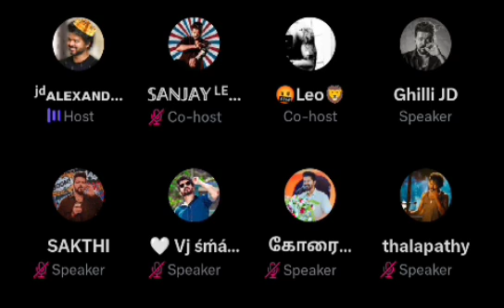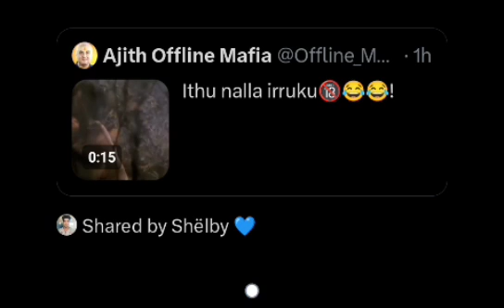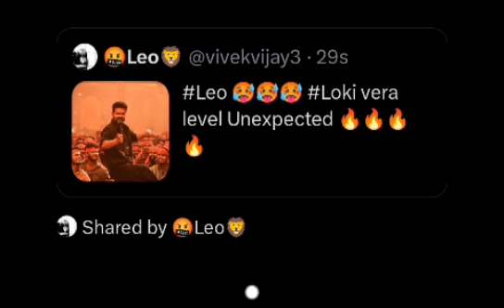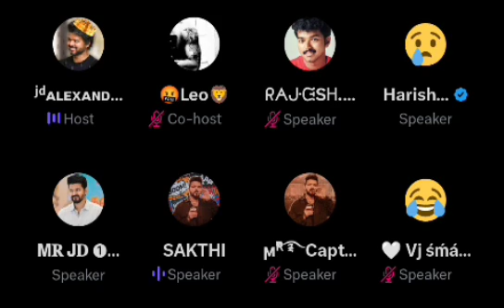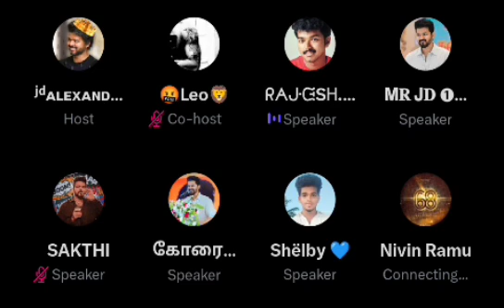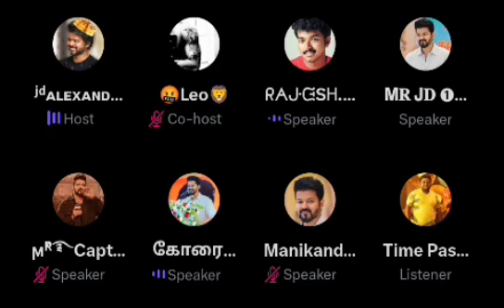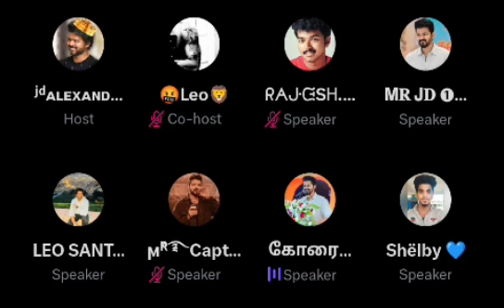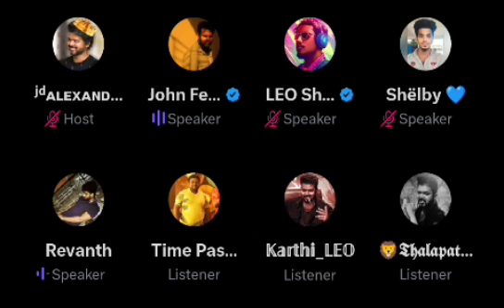Rajini ku எதுக்கு Item song.? Jailer 1st Single சர்ச்சை | Twitter space | not Time pass space